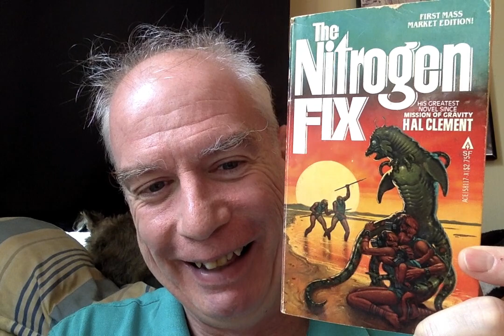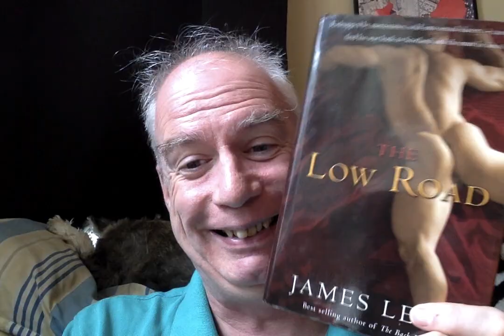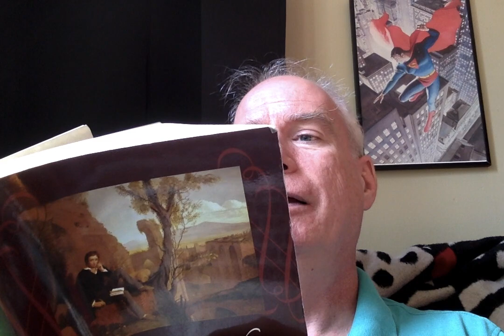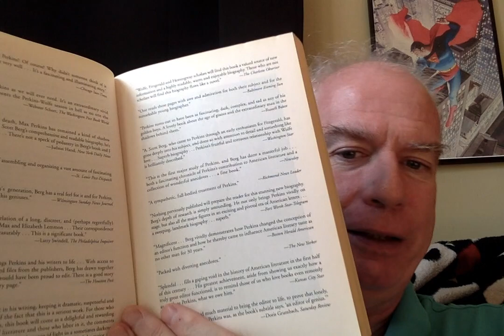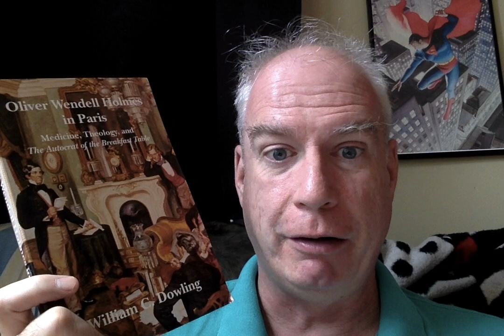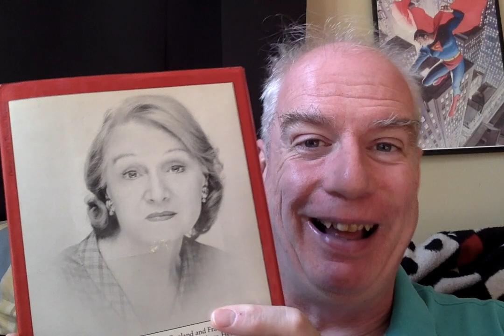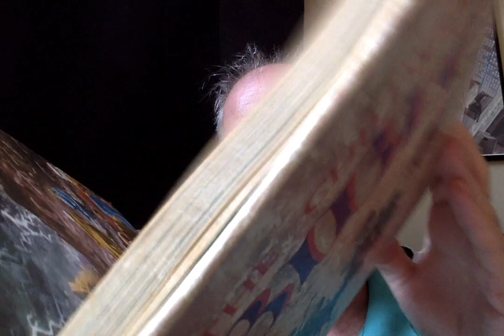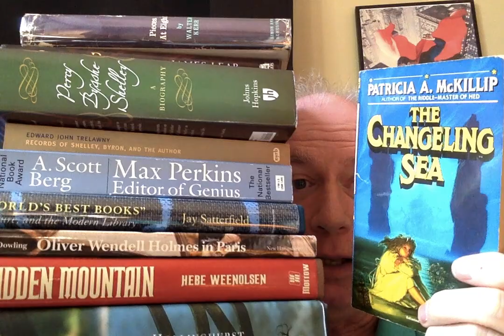A Fun Monday Brattle Bookshop-Haul!